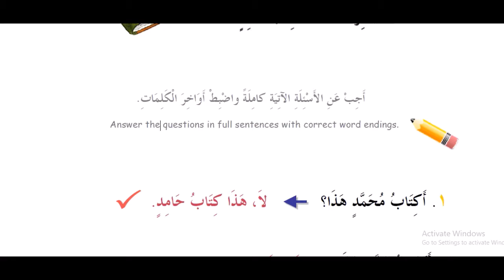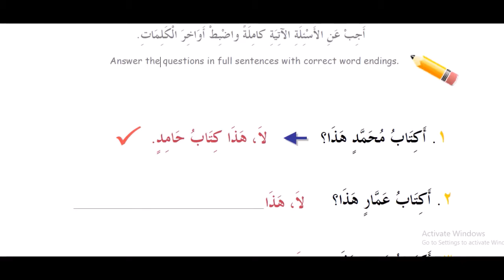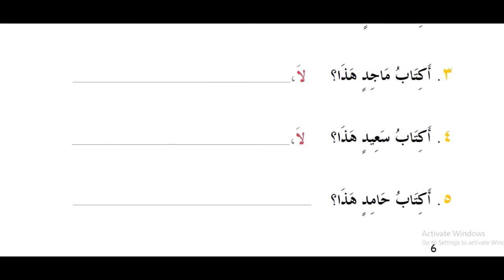5 kitob 3 dars